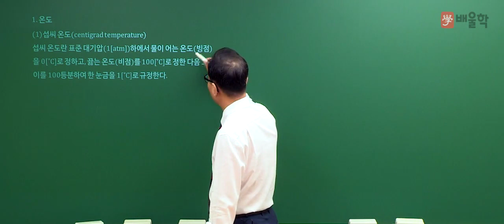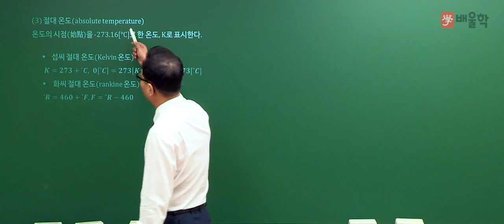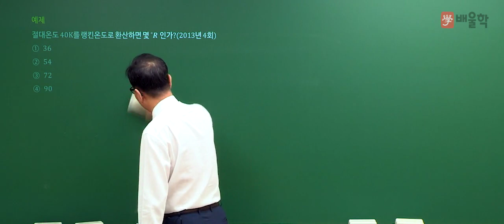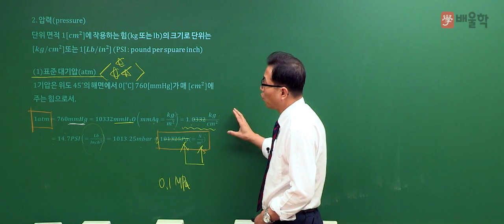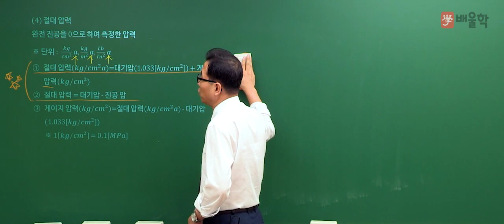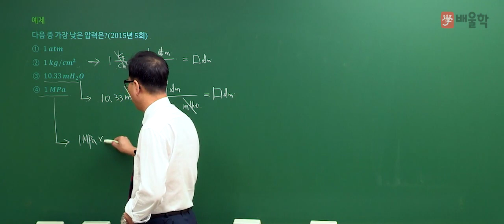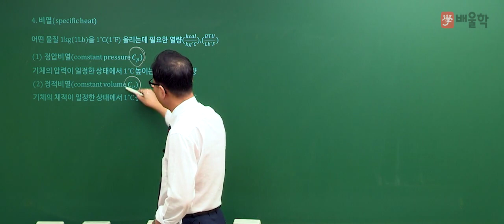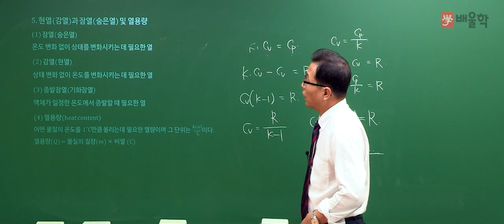[가스(산업)기사 기초강의] 필수 입문이론 1. 기초 열역학│허판효교수님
가스의 신[GOD] 허판효 교수 직강!

가스 입문자라면 반드시 봐야할 핵심이론만 집약한
가스(산업)기사 필수 입문이론 강의입니다.

27년의 강의+실무경력으로 다져진 허판효 교수님의 가스 기초강의를